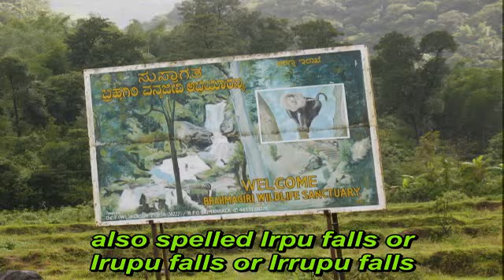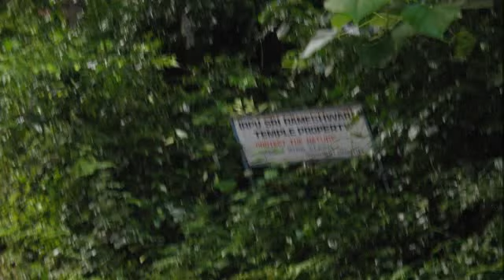Iruppu falls Coorg